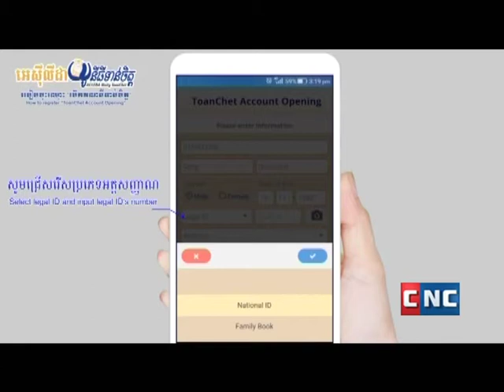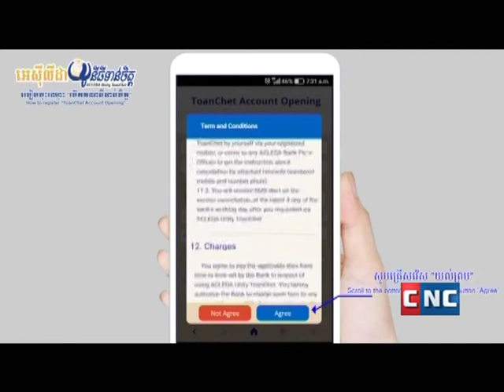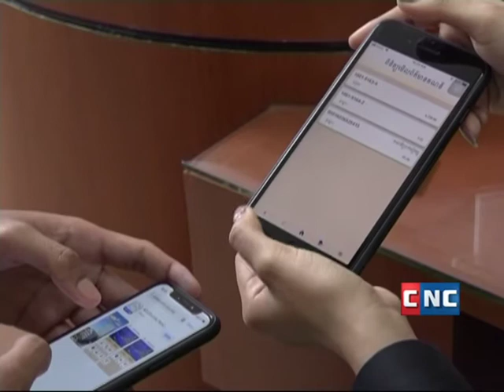CNC-Interview Acleda Bank